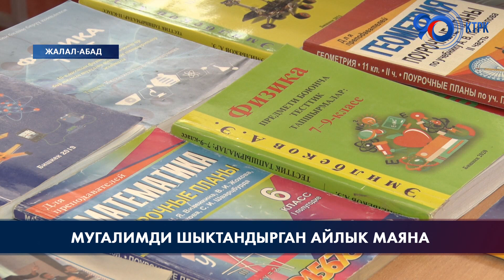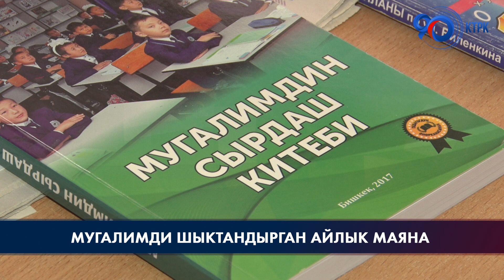Мугалимди шыктандырган айлык маяна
Мугалимдерди ар тараптан колдоо – билим сапатын жакшыртууга салынган инвестиция. Айлык маянанын көтөрүлүшү агартуучуларга стимул берип, ишке болгон шыктануусун арттырды. Эмгек акысы жогорулуп, кубанып турган мугалимдер жаңы окуу жылына өзгөчө дем менен даядык көрүп баштады.